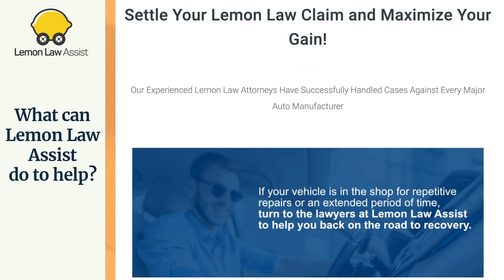Chevrolet Camaro Lemon Attorney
Welcome to Lemon Law Assist YouTube Channel. Today we are going to tell you about the topic which is called "Chevrolet Camaro Lemon Attorney". We will also tell about common issues in Chevrolet Camaro models, what you should do and how Lemon Law Assist can help in your lemon question.

The Chevrolet Camaro has been around for five decades. With plenty of power, a relatively affordable price tag, and rear wheel drive, it's a popular choice among muscle car enthusiasts. It also finds its way into the latest action movies. If you have a defective Chevrolet Camaro, it could be that you are entitled to compensation under your state's lemon laws.

Complaints and defects about the Chevrolet Camaro include:

- Transmission slipping
- Engine leaking oil
- Excessive wind noise from the roof
- Transmission slamming into gear
- A rough idle
- Airbag light illuminating
- Navigation system going blank
- Power steering failure

If you suspect that your Chevrolet Camaro is a lemon, then you might want to contact our Lemon Attorney experts. They have handled numerous Chevrolet Camaro lemon law claims. Our attorney team has a great working relationship with the company and can help you resolve your issues.

00:00 - 00:16 - Let's discuss topic "Chevrolet Camaro Lemon Attorney"
00:17 - 00:39 - If you have a defective Chevrolet Camaro, you are entitled to compensation under your state's lemon laws.
00:40 - 01:04 - Common issues in Chevrolet Camaro for Lemon Law
01:05 - 01:22 - If you have a Chevrolet Camaro Lemon
01:23 - 01:38 - What can Lemon Law Assist do to help ?
01:39 - 01:59 - If you have any questions, please contact Lemon Law Assist

USEFULL RESOURSES